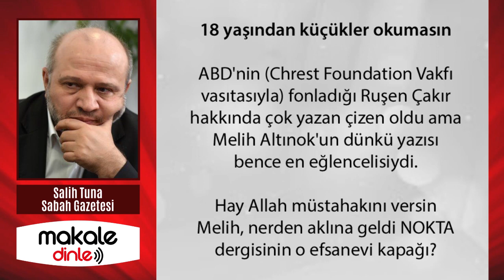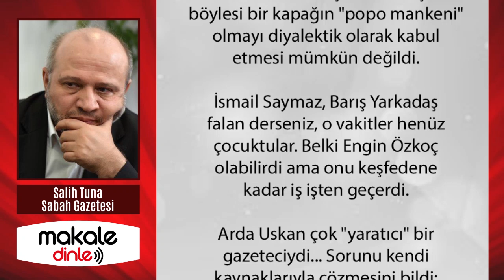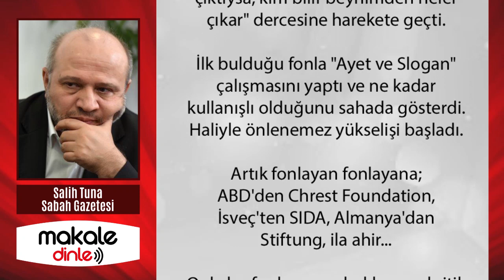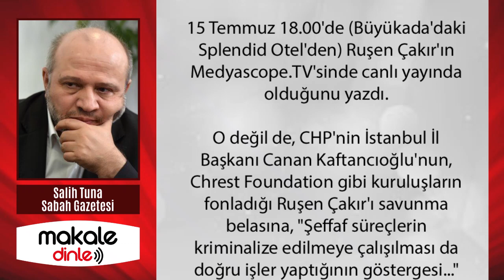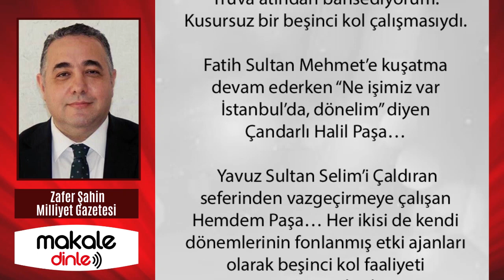SALİH TUNA'DAN RUŞEN ÇAKIR'A EFSANEVİ KAPAK!.. MAKALE DİNLE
ABD'nin (Chrest Foundation Vakfı vasıtasıyla) fonladığı Ruşen Çakır hakkında çok yazan çizen oldu ama Melih Altınok'un dünkü yazısı bence en eğlencelisiydi. Hay Allah müstahakını versin Melih, nerden aklına geldi NOKTA dergisinin o efsanevi kapağı?
Hangi kapak mı?..

Adam 2 yıl öncesinden FETÖ’cü darbenin haberini veriyor. FETÖ’nün askerlerine “Darbeye hazır olun” mesajı yolluyor. Raporda ayrıca Türkiye’nin büyük bir kaos ortamına gireceğini, büyük  halk ayaklanmaları çıkacağını, Güneydoğu’da özerk yönetimler kurulması gerektiğini iddia ediyor. (Bknz: Hendek olayları)

Peki Barkey’in bu mesajları Türk kamuoyuna kim tarafından ve nasıl ulaştırılıyor? Tabii ki fonlanmış medya ve onun tam bağımsız gazetecileri tarafından. Modern zamanlarda beşinci kol faaliyetleri işte böyle yürütülüyor...